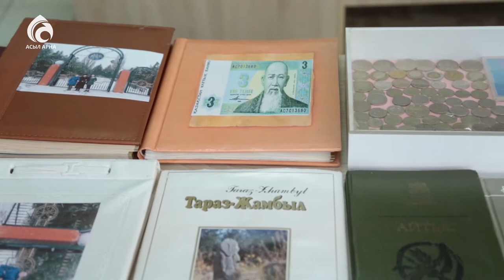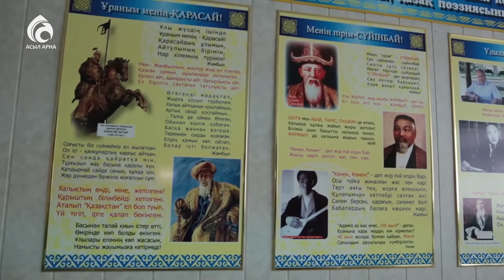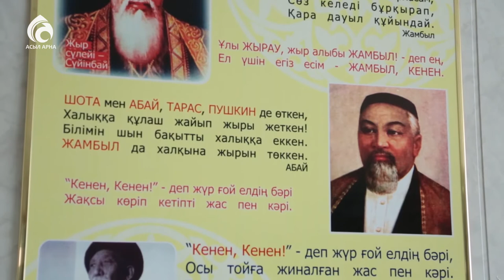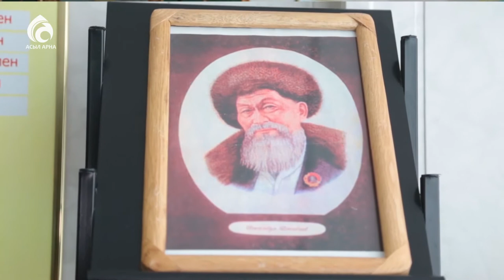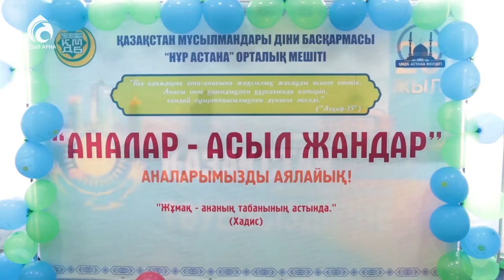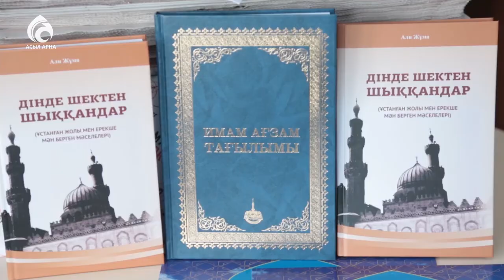Жамбыл Жабаевқа арналған мүшайра \ Арайлы Астана \ Асыл арна